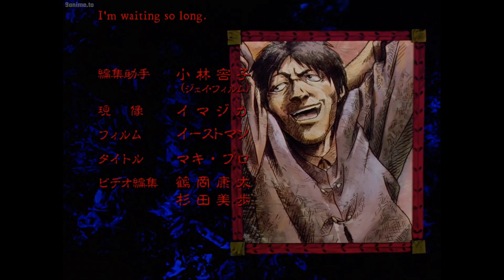Berserk (1997) - Episode 6 - "Zodd the Immortal"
Episode 6 Synopsis (Zodd The Immortal):
Guts and Griffith battle Zodd the Immortal, they both lose brutally.
Zodd notices the Behelit (The Egg of The King) around Griffith's neck and foretells Guts' inevitable future, that Griffith will one day doom his entire existence.
Zodd then embodies a monstrous transformation and takes flight into the darkened skies.